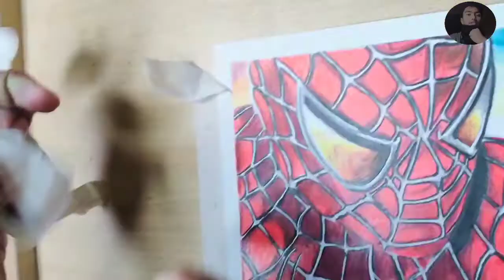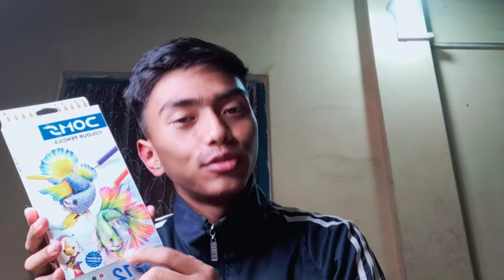Spider man realistic drawing with cheapest quality colour pencils/review for doms colour pencils 😍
Review for doms pencil colour/ Spider man realistic drawing with cheapest colour.

Spider man realistic drawing using cheapest And best doms pencil colours.

If you want to be an artist must watch this video.
Coming up with more new videos soon

Materials i use for drawing:👇👇👇

Fabric colours

Polo oil pastels

Soft pastels

Soft pastels 20shades

acrylic colour

Water colour

flat brushes

Stay Safe.